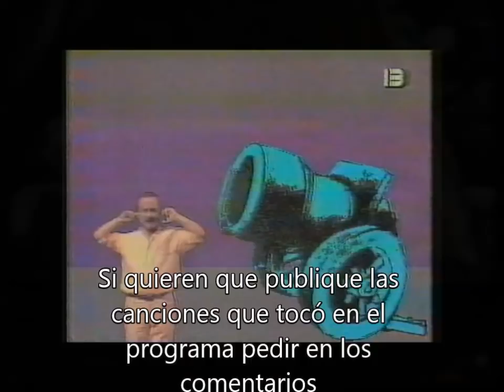Charly Garcia, Jorge Guinzburg y Fontova (Entrevista Peor Es Nada)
Una de las mejores entrevistas que le han hecho a Charly (1991 programa 'Peor Es Nada'). Por supuesto hecha por el imcomparable Jorge Guinzburg. Con la presencia de Fontova haciendo de Sonia.
A no equivocarse! éste video es mio y por primera vez lo subo con mejor calidad!
Este video es 'exclusivo' lo compartí por primera vez hace años en un sito de Bit Torrent. Resultado? me lo robaron de todas partes, lo subieron a YouTube sin darme ningún tipo de crédito... Pero aquí está nuevamente con mucha mejor calidad.
Si quieren el concierto que hizo al final del programa pedirlo en los comentarios.